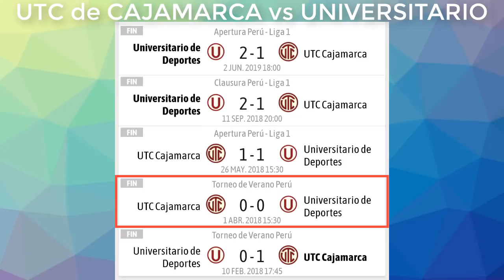LA PREVIA ⚽️ UTC de Cajamarca vs Universitario de Deportes ⚽️ Clausura 2019 Liga 1 Peru Cup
Te traemos toda la previa del partido por el torneo clausura Peru cup 2019 de la liga 1 entre UTC de Cajamarca vs Universitario de Deportes.

0:30 Introducción
0:42 Favorito para ganar
01:02 Últimos enfrentamientos entre ambos equipos
02:38 Racha con la que llegan los equipos
05:15 Posibles alineaciones de UTC de Cajamarca
08:12 Posibles alineaciones de Universitario
10:10 Promoción de Teespring